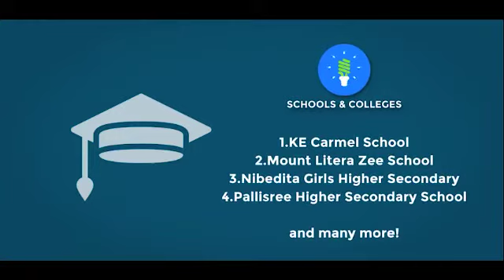Amtala Housing Complex East Phase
Video from Om Siddhi Udyog Voice & Video call restricted